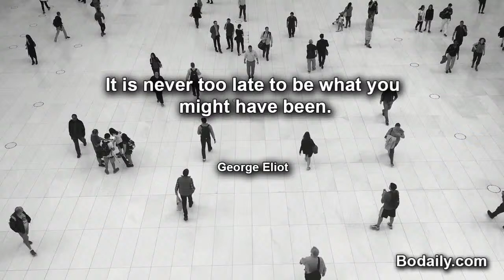It is never too late to be what you might have been